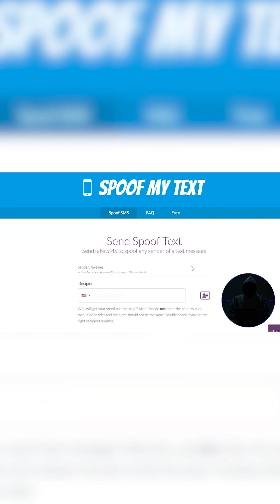OccupytheWeb talks about sms spoofing